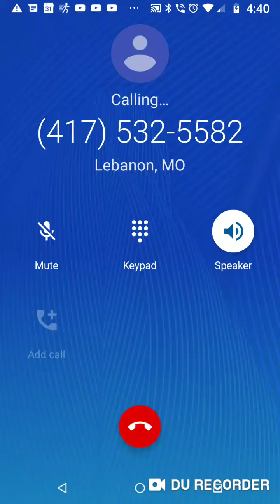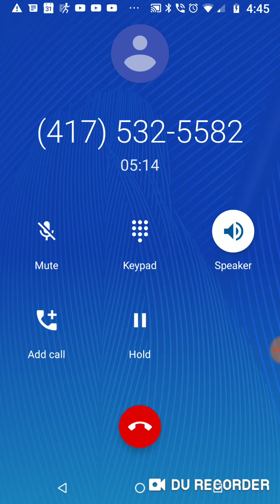US Representative Vicky Hartzler press secretary in Lebanon MO20190110_164016